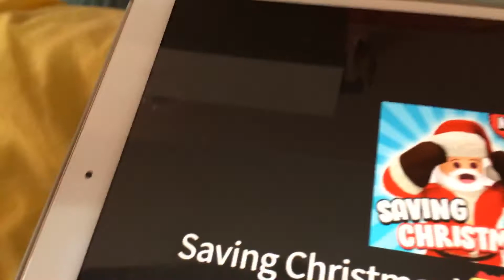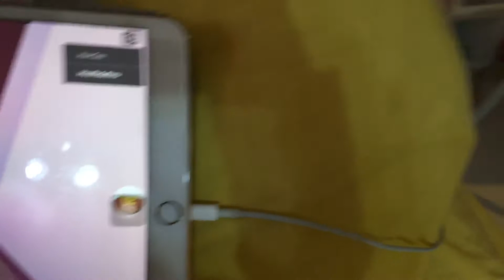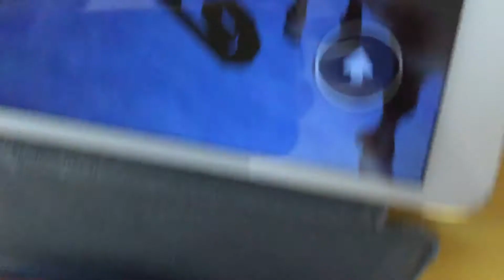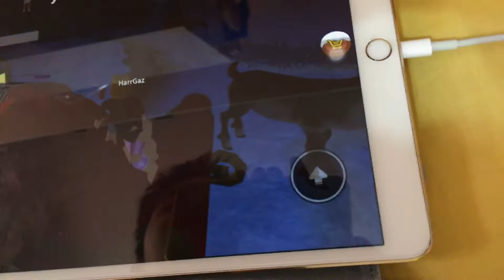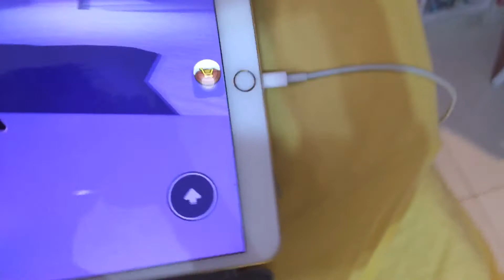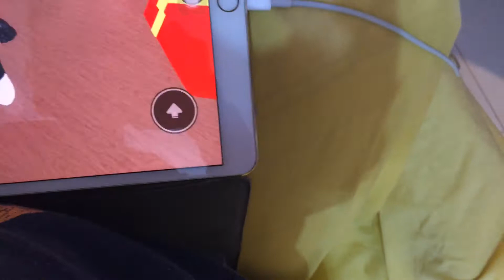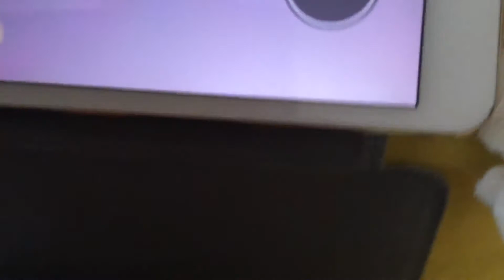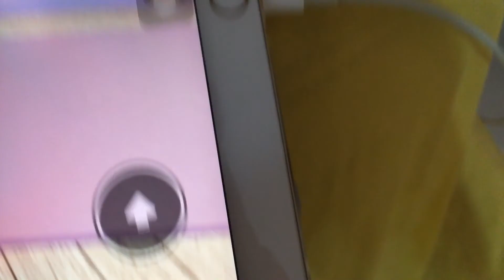Saving Christmas story ( start of roblox series ）1 / 50